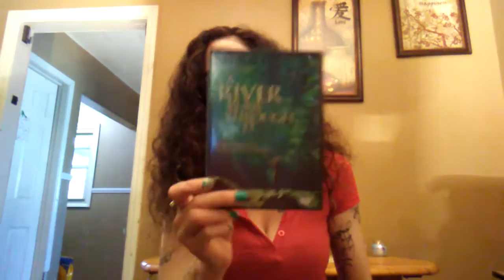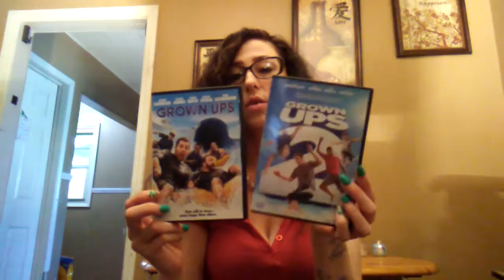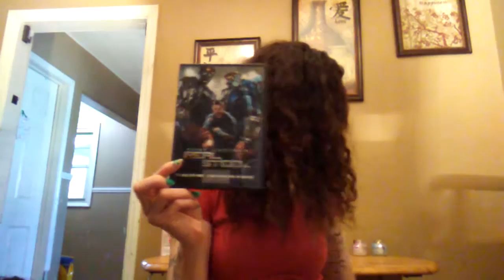Thrifting Haul: Goodwill & Local Pawn Shop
You guys, I LOVE thrift shopping. It's honestly a passion of mine. I love finding things at a discounted price (Obviously). I love finding vintage and antique pieces. I love thrift shops, antique shops, second-hand stores, garage sales. You name it. I love the mystery of going into them, not knowing what you will find.

If you enjoy videos like this, be sure to give it a thumbs up so I will know to make more. I love to go vintage shopping and such, so I can make some of those types of videos if you're interested.

WHERE I SHOPPED:
• Goodwill
• Local Pawn Shop